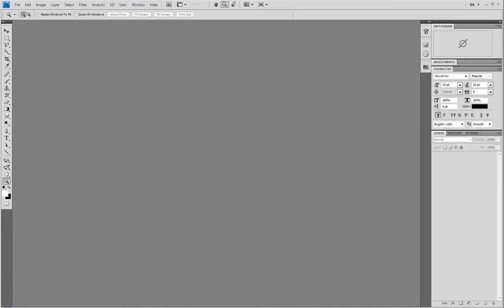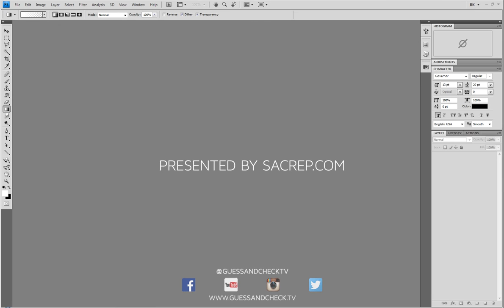Duplicate Your Flash in Photoshop for Real Estate Photography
Here is one way to get your flash to work double duty with some help from Photoshop.

Guess and Check Real Estate Photography Tutorials
Presented by Sacramento Real Estate Photographers

Follow the Amazon links to help support Guess and Check

Nikon D800/D810 Camera Body
Tokina 16-28mm Lens
Nikon SB800 Flash
Nikon SB700 Flash
Nikon SB600 Flash
Nikon AS-19 Stand
Manfrotto 055 Tripod Legs
Manfrotto 410 Tripod Head
Westcott 32" Umbrella
Sunpak 8001 Tripod
Amazon Basics Tripod
Impact Umbrella Bracket
Vivitar Monopod
Pelican 1520 Case

Need to upgrade to Adobe Creative Cloud?  Get Photoshop & Lightroom for $9.99/mo...